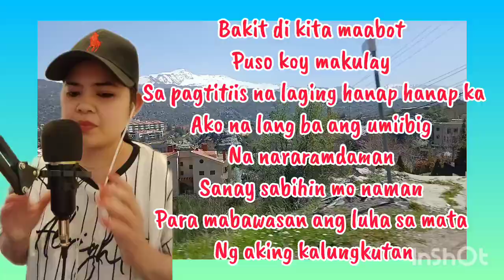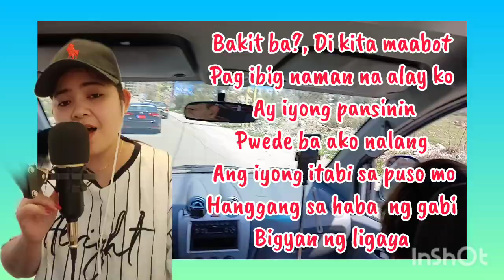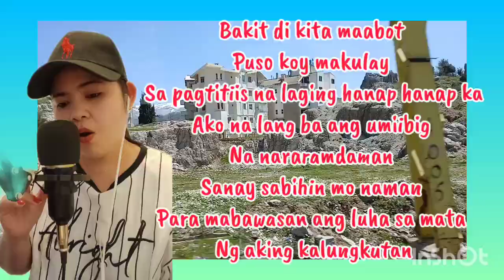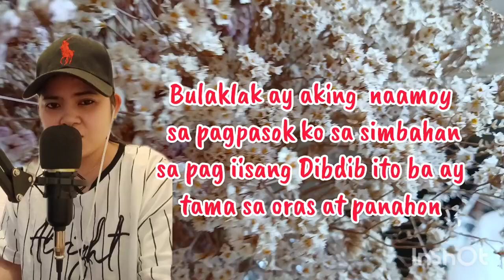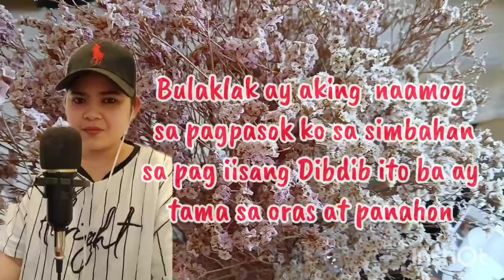BAKIT DI MAABOT COMPOSED BY D'UNYOK USA CAL TEAMJUNRAN ARRANGED BY JINGO MIXVLOGZZ TEAMJUNRAN